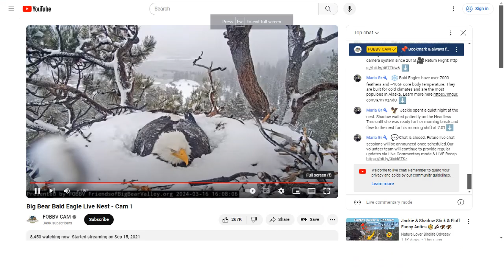Big Bear Bald Eagles 03/16/2024 13:01